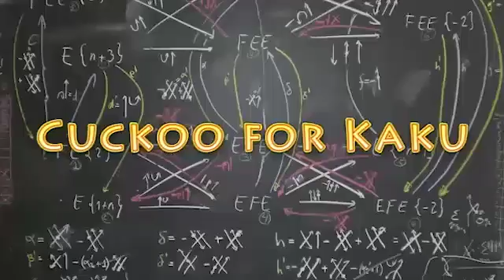Michio Kaku - Recent Ecuador & Japan Earthquakes